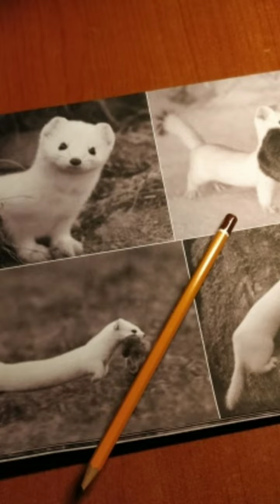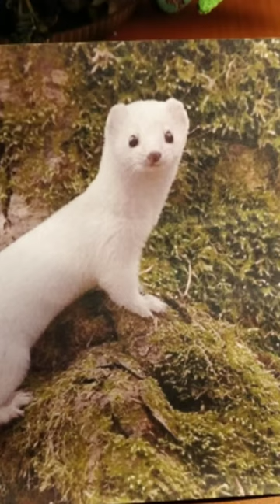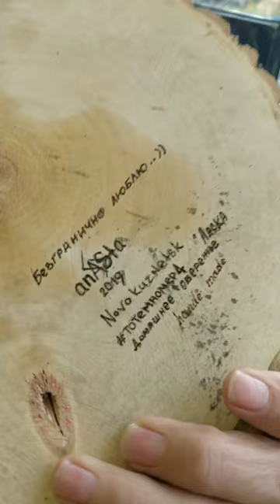тотемномер4 ласка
Коротко о том, как я создаю тотемы))